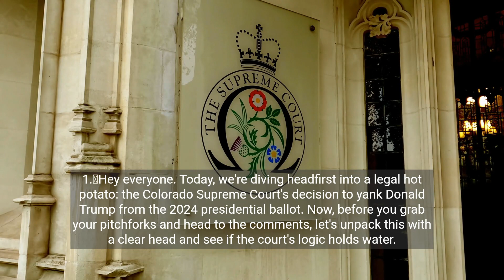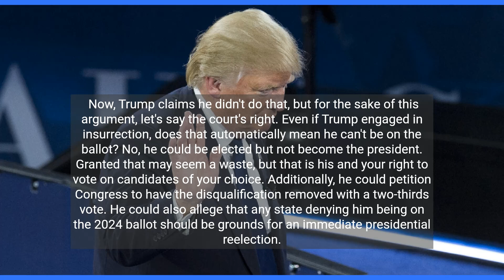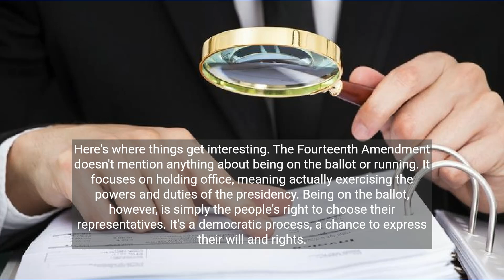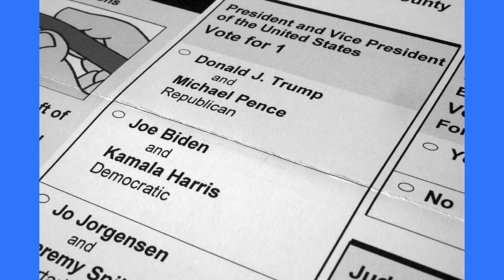The Trump 2024 Controversy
Why the Colorado Supreme Court crapped the bed.